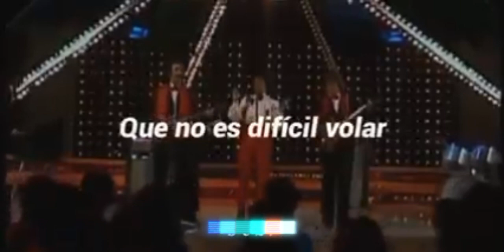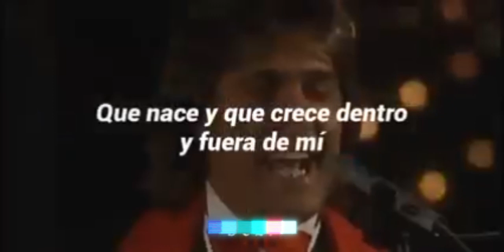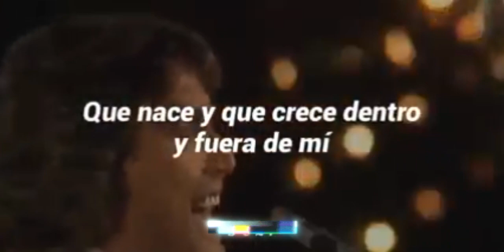Será porque te amo, Ricchi e Poveri